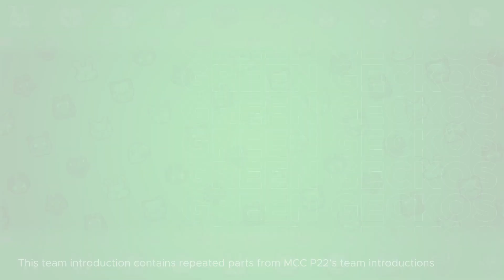MCC 24 - Green Geckos Team Intro - GeminiTay, TheOrionSound, 5up, TapL (MCC Live Show)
Maple Duo, anyone?

Unofficial team introduction video for Green Geckos in MC Championship 24.
Part of MCC Live Show. Live on August 20th 7:15pm BST!

The duo of GeminiTay and TheOrionSound are here in the event from their time in the good old land of NewFoundland! With 5up's confidence and many more, will the team win the event together?

TommyInnit and CaptainSparklez's team icons are made in-house by my sister.

A reminder that any comments that are deemed hateful towards the live show (deemed as unconstructive), competitors and more will be removed to keep the comments section civil. Thank you so much!